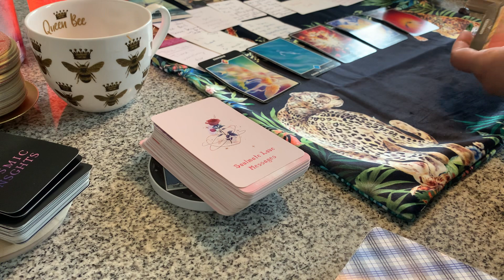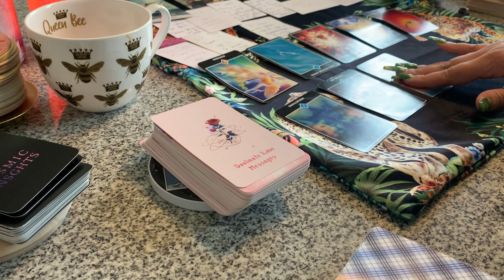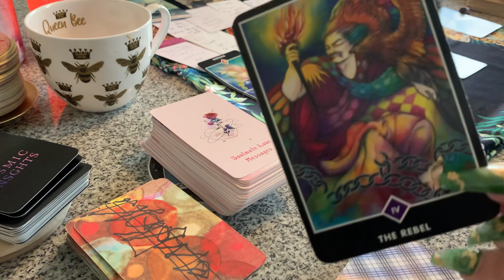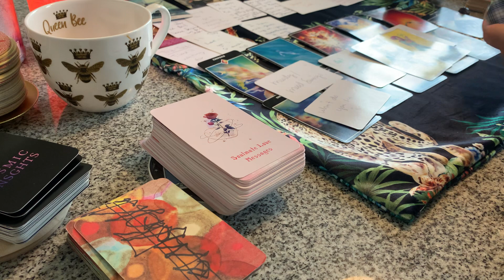💪DM REBELING AGAINST THE KARMIC🔥DON’T KNOW WHT 2 DO NOW THT DIS PERSON STOPPED ANSWERING THE PHONE